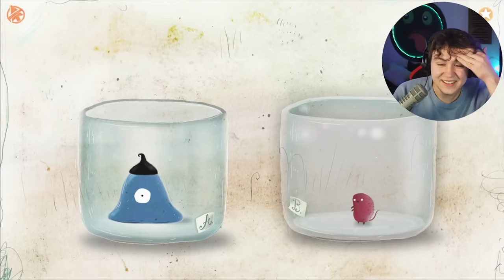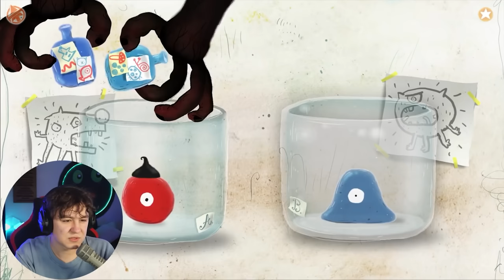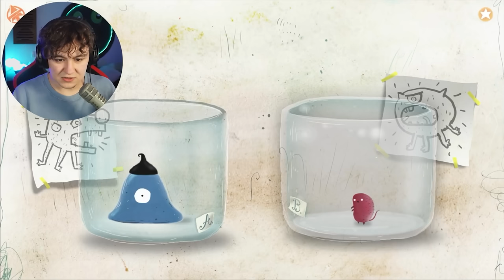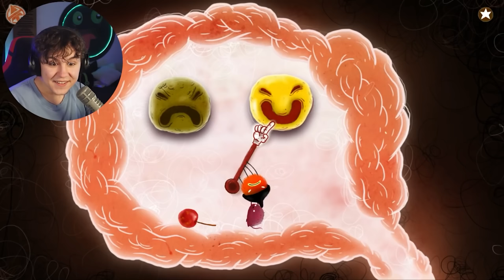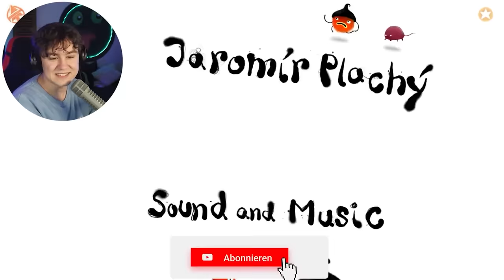DAS KOMPLETTE CHUCHEL Spiel!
🔹DAS NEUE COMIC ADVENTURE 6 IST DA*
🔹🔹HOLE DIR JETZT DOKTOR AUGE im SHOP!

Ein Zusammenschnitt von allen "Chuchel"  Videos!